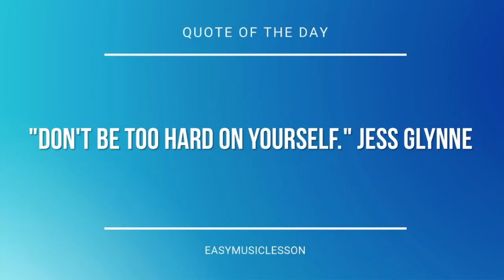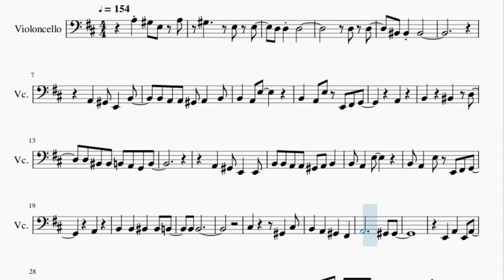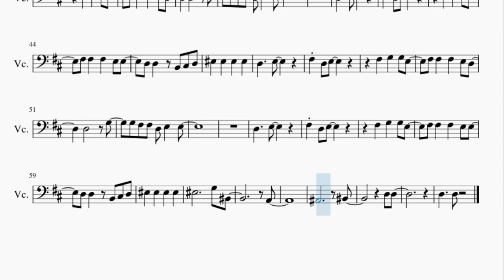Cello Sheet Music: How to play Cha La Head Cha La (Dragon Ball Z) by Hironobu Kageyama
Here is a sheet music/tab video on the song Cha La Head Cha La (Dragon Ball Z) by Hironobu Kageyama on the cello. A cello sheet music arrangement which is transposed to notes that are easily played by cello, for the song Cha La Head Cha La (Dragon Ball Z) by Hironobu Kageyama.

EasyCelloLesson teaches you to play the your favorite instrument, through well-arranged sheet music so that you too can learn how to play Cha La Head Cha La (Dragon Ball Z) by Hironobu Kageyama on the cello as fast as you can. A cello sheet music with backing tracks to help your play the song better.

Chords of Cello arrangement:
E Maj   E Maj   E Maj   E Maj   E Maj   A Sus 4   E Dom 7   E Maj
D Maj   D Maj   C Maj   C Maj   G Maj   B Maj   E Maj   E Maj
D Maj   D Maj   C Maj   C Maj   G Maj   B Maj   C# Min   B Maj
E Maj   E Maj   D Maj   D Maj   A Maj   A Maj   B Maj   B Maj
G Maj   A Maj   G Maj   A Maj   D Maj   G Maj   A Maj   B Min
G Maj   D Maj   E Min   C Maj   A Maj   A Maj   G Maj   A Maj
G Maj   A Maj   D Maj   G Maj   A Maj   B Min   G Maj   A# Maj
A# Maj   C Maj   A Maj   A# Maj   C Maj   D Maj   D Maj   D Maj
D Maj

Melody notes of Cello:
A3 G#3 E3 A3
G#3     E3 E3
D3 D3 D3
D3 D3
C3 C3 C3
A2   G#2 E2   B2
B2 A2 A2 G#2 A2   B2
B2   A2 E3
B2   A2 E3 E2 F#2 G2
A2
B2     C3   D3
D3 C3 C3 B2 A2 G2 B2
A2   G#2 E2   E2
B2 B2 A2 A2 G#2 A2 B2
B2 A2   E3
A2
B2   B2   C3   C3 B2
B2 B2
C#3       G#2   C#3
E2   A2   E2 A2
G#2 E2
E2   A2 G#2 E2 A2
G#2   E2 A2   B2 B2
F#2 A2 E3 B2 D3 F#2 A2
D3     E3
F#3 D3 E3
F#3   G3   G3 E3
F#3 F#3   F#3   E3 D3
D3       G3
G3 F#3 F#3 D3 E3   E3
D3     E3
F#3 D3 E3
F#3 F#3   F#3   E3 E3
D3 D3   B2 C#3 D3
F3   F3   F3   F3
D3     E3
F#3 D3 E3
D3       G3
D3     E3
F#3 D3 E3
A2
A#2           C3
D3 D3
D3     D3